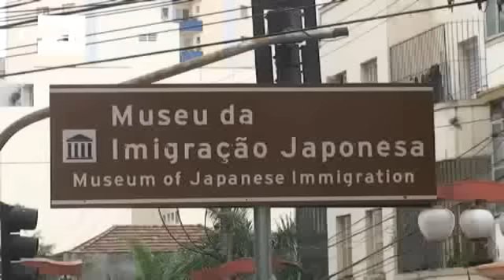Maior colônia japonesa do mundo se une em São Paulo pela dor da tragédia.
São Paulo (Brasil), 17 mar (EFE), (Imagens: Waldheim García Montoya).- A dor pela tragédia vivida no Japão chegou também ao bairro da Liberdade, local no centro de São Paulo que abriga grande parte da maior colônia japonesa no exterior e que, nesta quinta-feira, se juntou para prestar homenagem às vítimas do terremoto e do tsunami de sexta-feira passada. Centenas de pessoas assistiram a um culto ecumênico realizado por um monge budista, um pastor evangélico e um padre católico, e que terminou com uma oferenda de flores depositada em um altar.
As organizações de imigrantes calculam que em todo Brasil vivem mais de 1,8 milhão de japoneses e descendentes até a segunda geração.